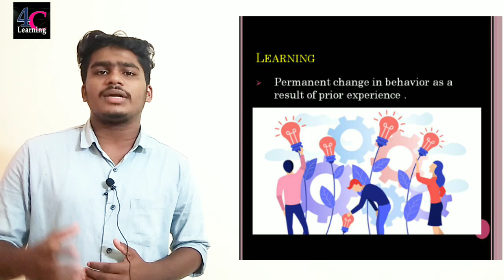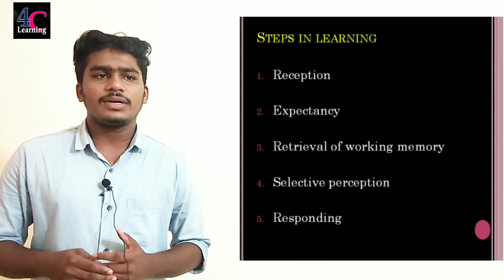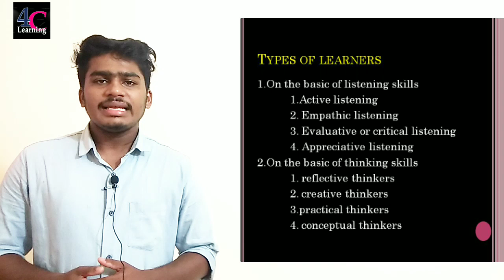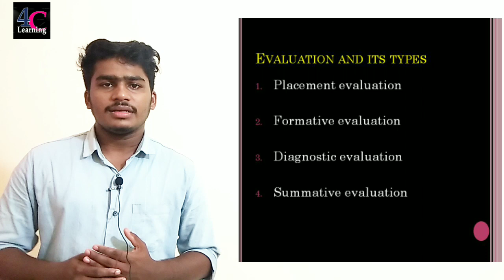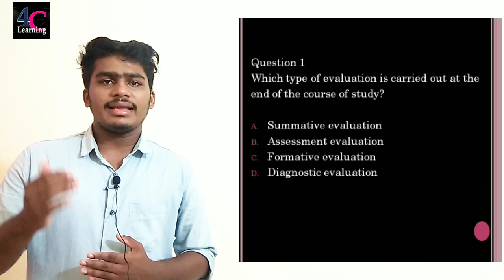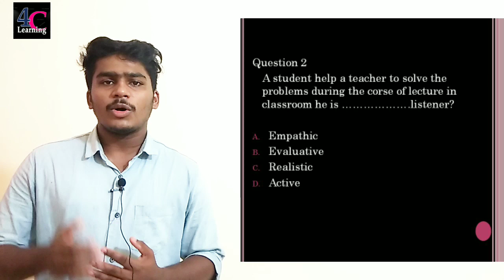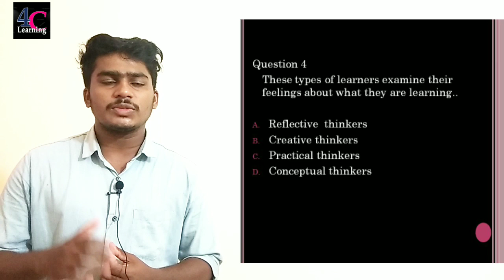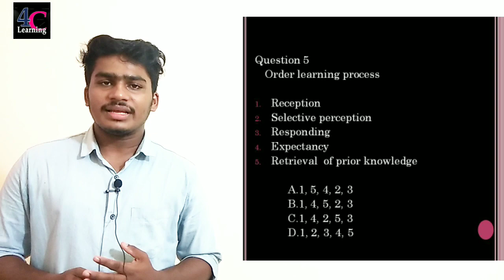Teaching Aptitude | PART 2 | General Paper | NTA UGC NET/JRF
Learning, process of Learning, types of learners, evaluation, types of evaluation